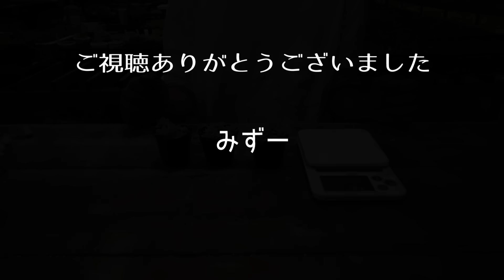#402【必見！水やりはここに注意】ジョウロ？シャワー？腰水？違いを比較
つぶつぶ多肉と一緒に
季節のお手入れお届けしています

【目次】
00:00 オープニング
00:43 シャワーで水やり
02:54 ジョウロの水やり
04:04 腰水
05:44 エンディング

※多肉が元気に育ついろいろ
【リキダス 800ml】 活力剤
【微粉ハイポネックス 120g】肥料

※虫の予防に
【オルトランDX 1kg 粒剤】虫のお薬剤

※虫の予防と栄養
【虫を予防するマグァンプD 200g】ゆっくり効果

※虫被害にあった時はこちら
【ベニカXネクストスプレー 1000ml】 虫を撃退

※葉に点々やうどんこ病がでたときは
【トップジンM水和剤 1箱(1g分包x10)】NISSO(日本曹達)